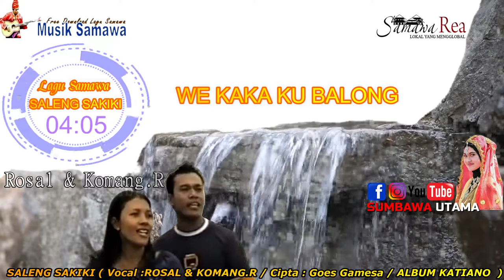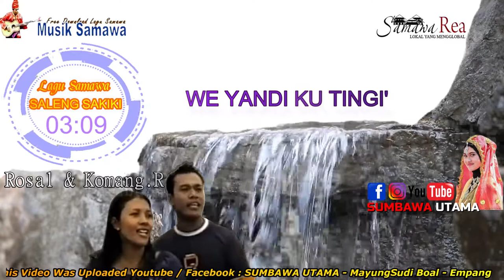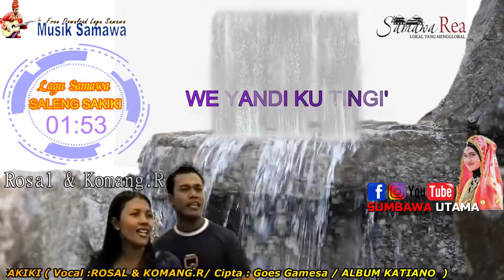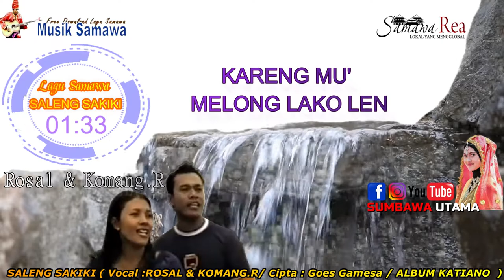Lagu Sumbawa Saleng Sakiki Lyric Video